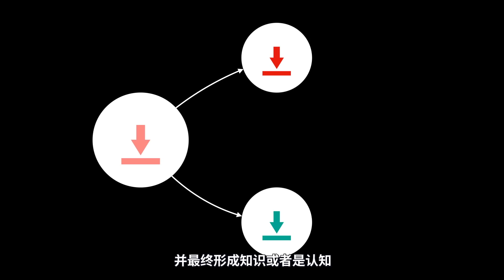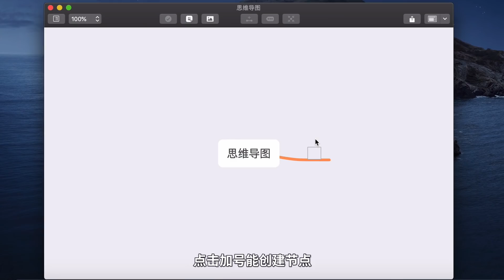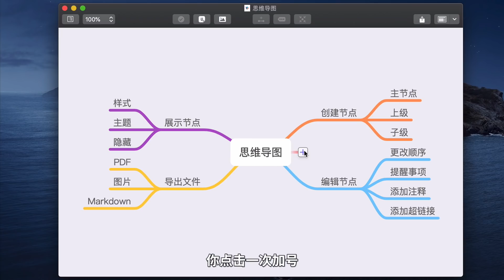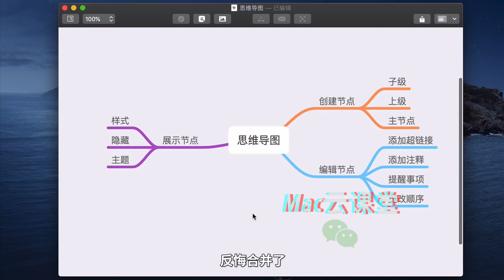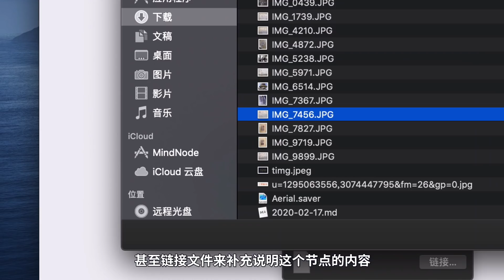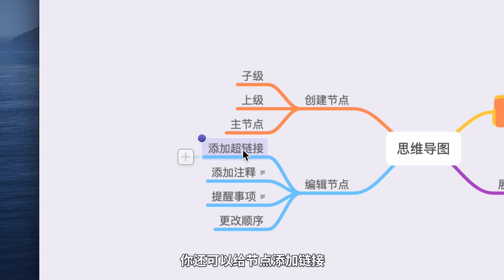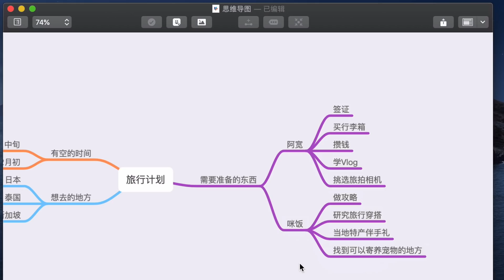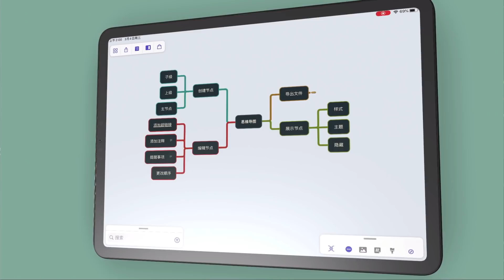「Mindnode」苹果生态独占的高颜值思维导图(心智圖)软件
Mindnode作为被多次问及的思维导图软件，今天给大家讲解清楚。